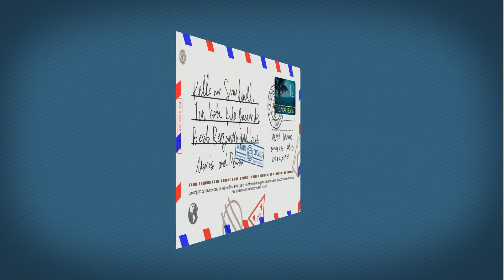Isla Mujeres - Donde amanece México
Isla Mujeres es una pequeña isla de apenas 7 kilómetros de largo y menos de 1 kilómetro de ancho, que se encuentra situado frente a la costa de Cancún.
Es un lugar excelente si se quiere disfrutar de las hermosas playas del caribe mexicano, al estilo mochilero o para una escapada romántica en pareja.

Seguinos para estar al tanto de mas tips‼️